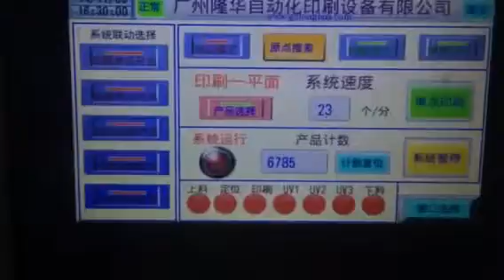glass Bottle/plastic bottle screen printing machine LH 200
Guangzhou Longhua Printing Equipment Co., Ltd. is a professional enterprise engaged in industrial automation products and integrates R&D, production and marketing together, and it is the most powerful automated printing machine manufacturer with a large scale in the Chinese automation printing equipment manufacturing industry.